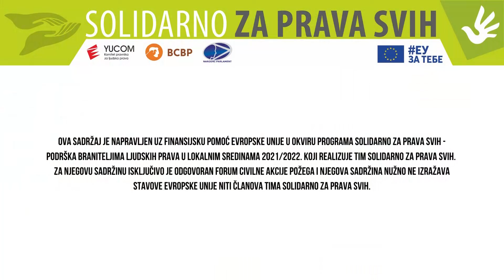Glas hrabrih - Dragan Simović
Gost ove epizode podkasta "Glas Hrabrih" bio je Dragan Simović, ispred udruženja "Zaštitimo Dobrinju i okolinu".

Ova sadržaj je napravljen uz finansijsku pomoć Evropske unije u okviru Programa Solidarno za prava svih - podrška braniteljima ljudskih prava u lokalnim sredinama 2021/2022. koji realizuje tim Solidarno za prava svih.
Za njegovu sadržinu isključivo je odgovoran Forum Civilne Akcije Požega i njegova sadržina nužno ne izražava stavove Evropske unije niti članova tima Solidarno za prava svih.